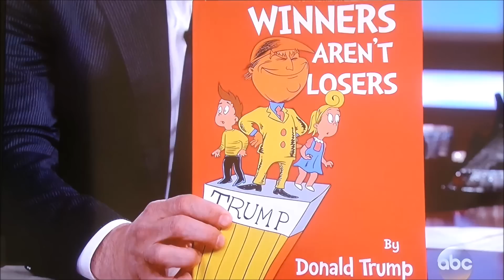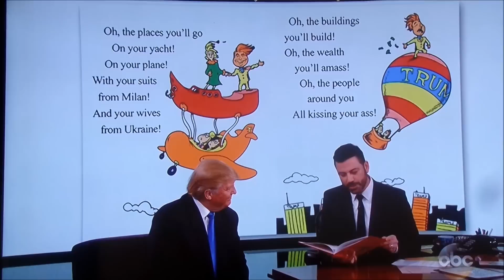Dr. Seuss-esque "Winners Aren't Losers" by Donald Trump